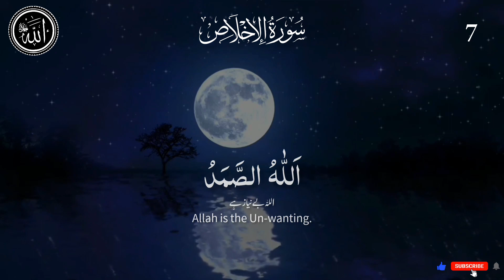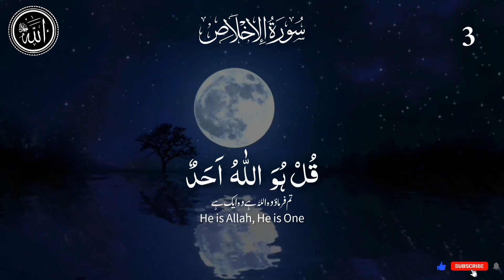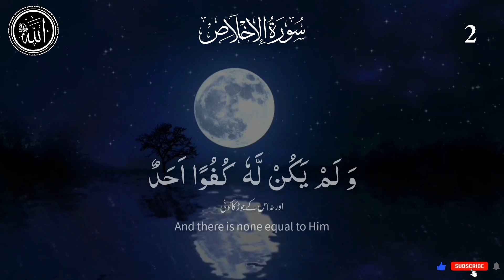Surah Al-Ikhlas | Quran 112.( The Sincerity ) Arabic/ English & Urdu Translation/Al Quran Recits AQR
Salam ❤️
This is Islamic content YouTube channel please support, Thank You brothers and sisters 😊😍